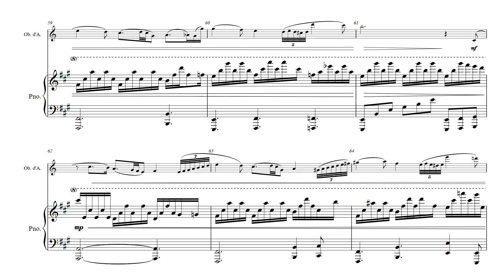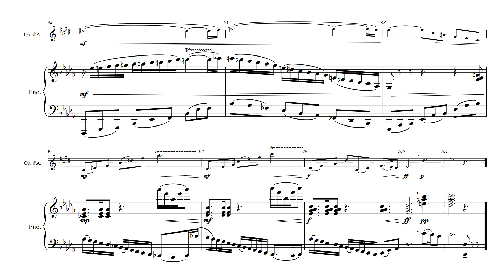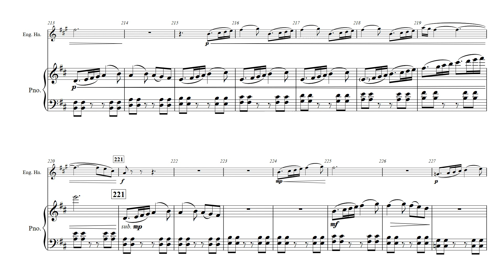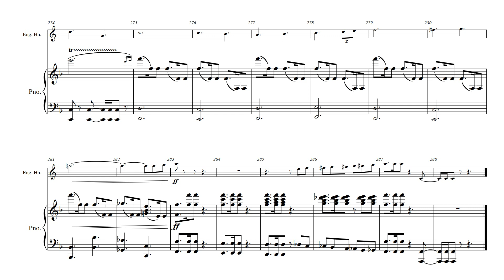Triple Threat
By Joe Clark (b. 1994)

I. Declarations 0:00
II. Nocturnes 4:53
III. Revels 10:00